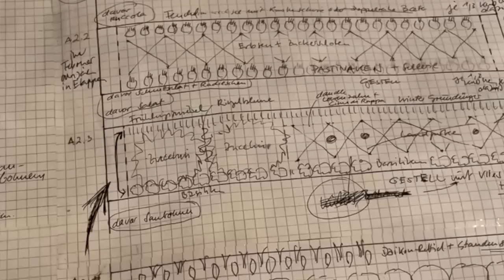Ein regenerativer Permakultur Selbstversorgergarten auf 800 m entsteht / Teil 1 Start & Gartenanlage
5 Minuten mit dem Radl entfernt von zuhause lege ich in Bad Bayersoien gerade einen Selbstversorgergarten an, der Elemente aus Permakultur, Regenerativer Landwirtschaft, Marketgardening, Agroforst, Naturgarten und Biolandwirtschaft vereint.

Auf einem demeterhof auf über 800m habe ich eine ideale Fläche gefunden, auf der ich gemeinsam mit der Landwirtin und ihren Tieren nun einen Garten mit einem einem idealen Kreislauf und vielfältigen Naturbereichen aufbaue.

In diesem Video Teil 1 zeige ich euch die ersten Schritte von September bis Januar: Die Vorbereitung des Grundstücks, die ersten Strukturen, die ersten Beete und einen Bodenaufbau, bei dem man nicht mehr umgräbt sondern in sogenannten No-Dig-Beeten mit Pappe, Kompost und Heu als dicker Mulchschicht den Boden mit Humus anreichert. So kann der Boden Feuchtigkeit besser halten, was bei den starken Klimaveränderungen sehr wichtig ist. Außerdem ist ein gesunder, lebendiger Boden gut für das Wachstum und die Bodenlebewesen und mehr Humus bedeutet auch mehr CO2-Speicherung.

Ich sammle und ernte nicht nur wilde Pflanzen und Kräuter in der Natur, sondern auch in meinen Gärten. Am Haus habe ich einen zertifizierten Naturgarten mit Kräutern und vielen Wildstauden, aber ich möchte noch unabhängiger werden, klimaneutraler, regionaler, saisonaler - und gesunde Lebens-Mittel auf gesunden Böden anbauen und essen, die der Natur etwas zurück geben, Böden regenerieren und die Diversität erhöhen. Naturbereiche wie Wildfruchthecken, Totholzbereiche, Benjeshecken, Feuchtbiotope, Nistgelegenheiten gehören ebenso dazu

Und nicht zuletzt möchte ich ganzjährig unterschiedlichstes Bioobst- und Gemüse in meinem Garten ernten, die ich hier bei uns auf dem Land nirgendwo kaufen kann.